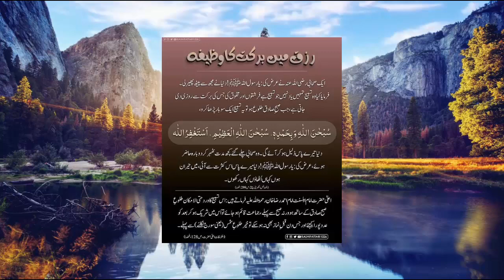Rizq Me Barkat Ka Wazifa